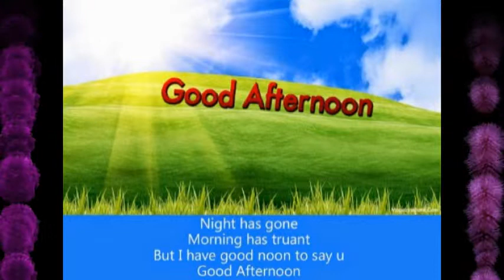Sweet Good Afternoon Messages and Quotes Whatsapp Message Status, Good Afternoon Wishes Images #1